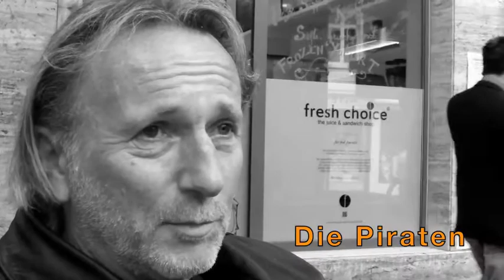Wahl-Check 2013 im LKR Rastatt/Baden-Baden 02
mit SPD (Gabriele Katzmarek), CDU (Kai Witthaker), Grüne/Bündnis 90 (Jörg Rupp), FDP (Lutz Jäckel), Die Linke (Norbert Masson), Piraten (Heinz Kraft)